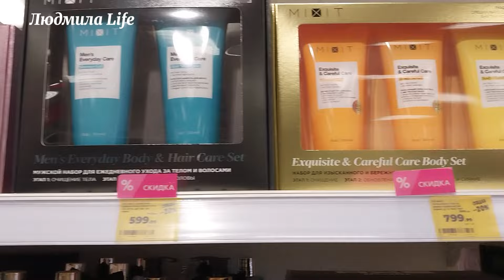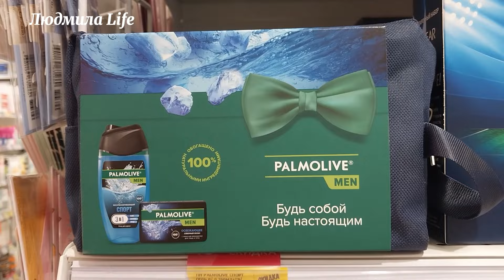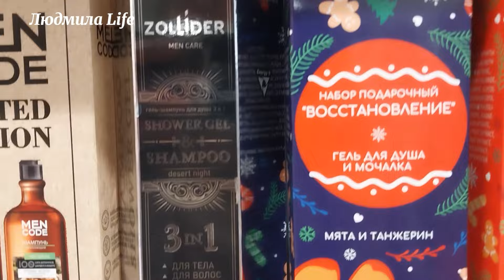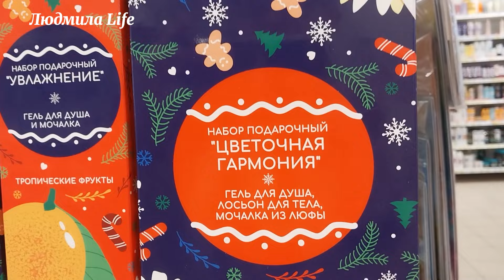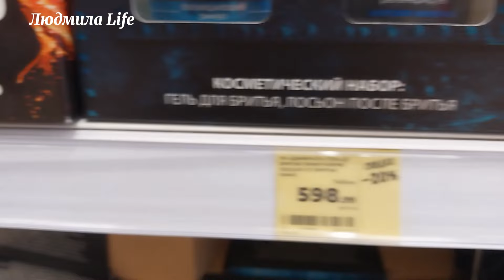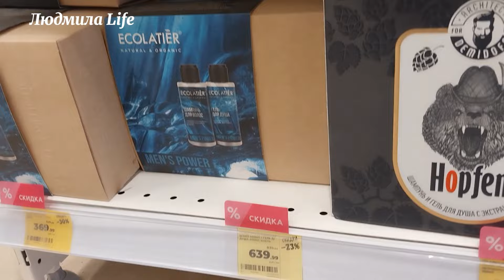Акция в Магнит Косметик. Подарки для мужчин.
акции в магнит косметик,магнит косметик,скидки в магнит косметик,что купить в магнит косметик,косметика из магнит косметик,Неделя скидок в Магнит Косметик ,Людмила Life,обзор полочек магнит косметик,товары недели в магнит косметик,магнит косметик обзор